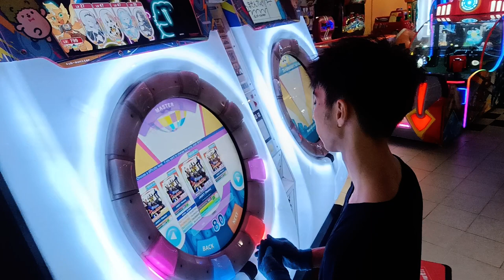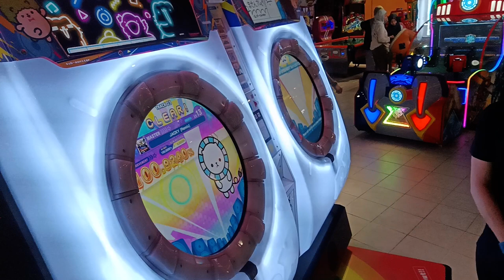JACKY [Remix] [STD/MASTER] SSS+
BPM 135
ARTIST: 「バーチャファイター」
Note Designer: ニャイン

Date: 27/03/2024